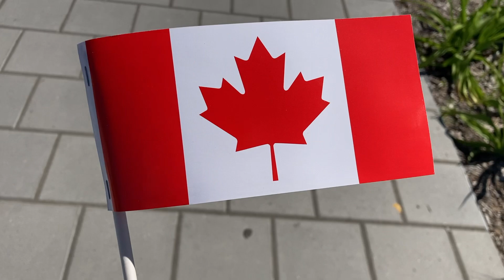CANADA DAY 2024 Happy Birthday, Canada!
HAPPY CANADA DAY!! We had so much fun celebrating our amazing Country! Started the day by doing an Emkfit HIIT dance workout with all Canadian artists. If you're watching this and you're Canadian, I hope you had a fun day and were safe! And the rest of the vlog is just some randomness of the week, with Boxing from Kristina Earnest and yard work!!

Hey there, I am a Canadian vlogger!! YouTube is my joy and passion, I am SO excited to be sharing my life with you, because I love life and going on adventures, so I decided to record it for myself, and share it with all of you!! My channel is all about vlogs, challenges, travel and other fun things!